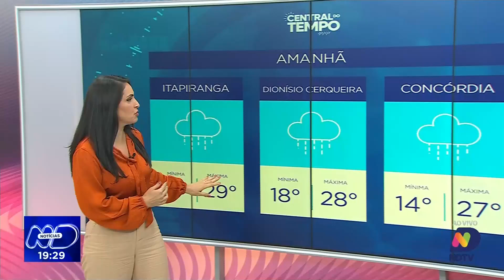Central do Tempo - após dias de sol, previsão de chuva e temperaturas elevadas em SC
Após um fim de semana ensolarado, o tempo em Santa Catarina começou a mudar nesta segunda-feira, com a previsão de chuvas para esta terça-feira, 15 de outubro. Cibelly Favero traz as informações detalhadas sobre a previsão do tempo, incluindo as áreas mais afetadas pela chuva e o que esperar nos próximos dias. Não perca as últimas atualizações sobre o clima em Santa Catarina!